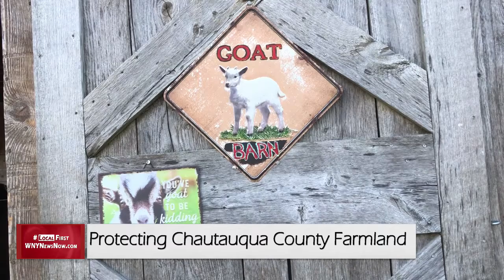Protecting Chautauqua County Farmland